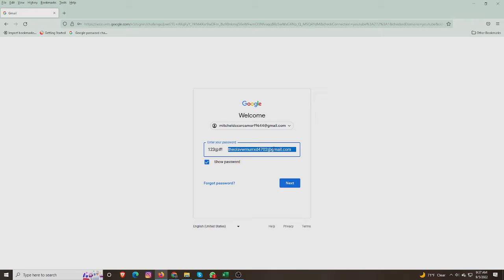provide bulk gmail old/new account cheap rate telegram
we provide fresh new /old good working gmail , USA IP gmail provide.we work all social media account,as ticketmaster,discot account,naber account
google voice,yahoo ,outlook,instagram,twitter,we are provide all bulk account.